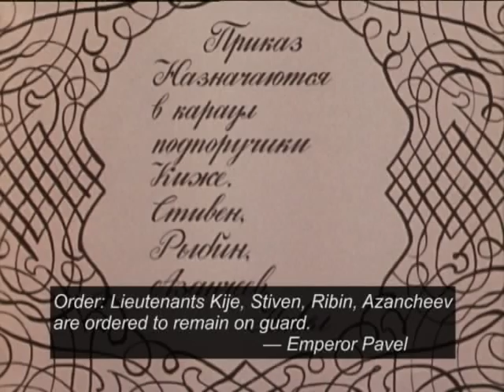Vladimir Vasiliev dances Lieutenant Kije (vaimusic.com)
Vladimir Vasiliev dances "Emperor Pavel Inspects the Troops" from Lieutenant Kijé (Sergei Prokofiev)
From: VAI DVD 4415 Lieutenant Kijé & Le Baiser de la Fée
Sergei Prokofiev composed the score of Lieutenant Kijé in 1933 for a film verion of Yuri Tinyanovs 1927 novella. The ballet adaption seen here was choreographed by Alexander Lapauri and Olga Tarasova and first produced at the Bolshoi in 1963. The stellar cast for this 1969 production includes Raisa Struchkova and Vladimir Vasiliev. Bonus segments feature Raisa Struchkova and Boris Khokhlov in Pas de deux from Sleeping Beauty and Don Quixote.